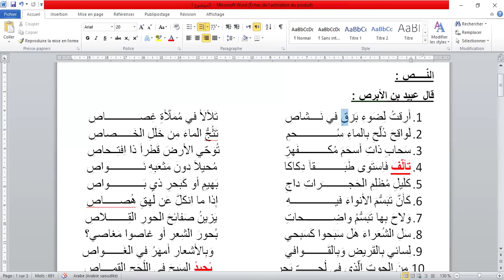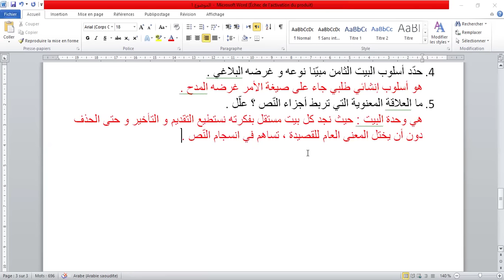حل موضوع اختبار مقترح رقم 1 لغة عربية سنة 1 ثانوي شعبة علمي و أدبي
رابط الموضوع